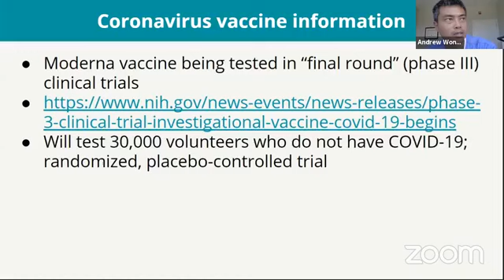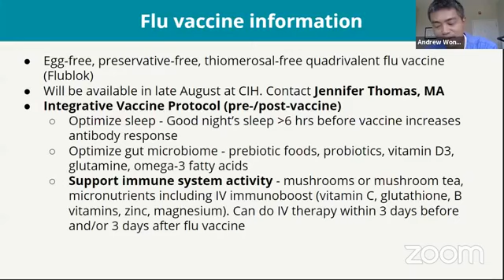Sound Healing with Tryshe Dhevney